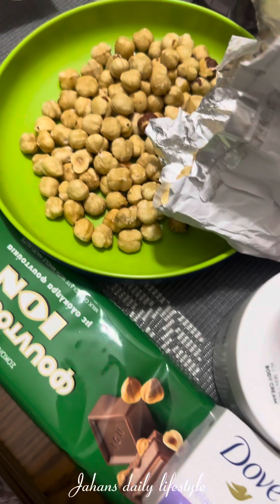আমরা যদি একটি ফুলের অলৌকিক বিষয় পরিষ্কারভাবে দেখতে পেতাম তবে আমাদের পুরো জীবনটাই বদলে যেত।